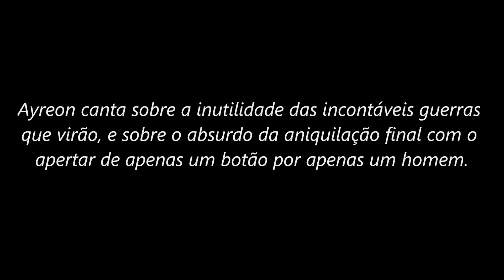AYREON - 09 - Waracle (TRADUÇÃO)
Nesta faixa, Ayreon canta sobre os horrores de guerra do futuro e a eventual extinção da humanidade durante a Guerra Final de 2084, que por sinal, teve um fim catastrófico com o apertar de um botão de um homem tirano e ambicioso.

Formação:
Arjen Anthony Lucassen (vocal, guitarras, baixo e teclados)
Davy Mickers (bateria de algumas canções).

Corais:
Debbie Schreuder e Mirjam van Doorn.

Nesta faixa, os vocais ficam por conta do vocalista JAY VAN FEGGELEN (BODINE), e a bateria fica por conta de ERNST VAN EE (THRENODY, HIGHWAY CHILE)